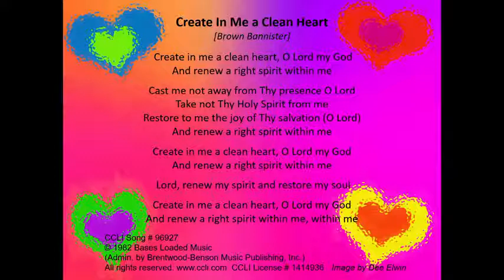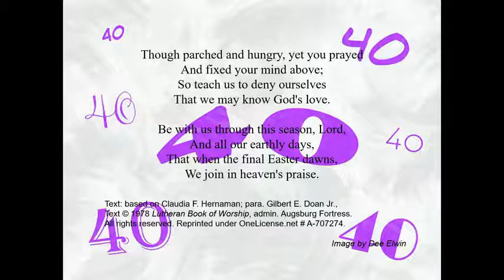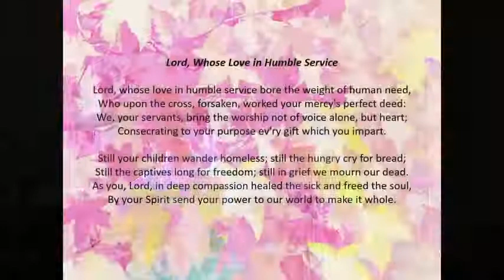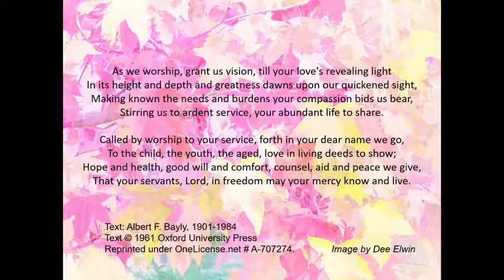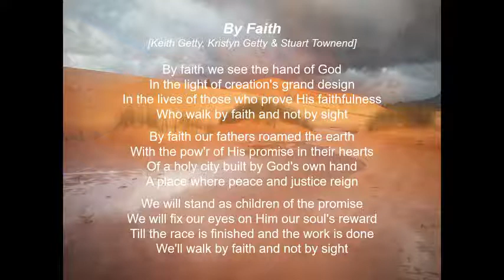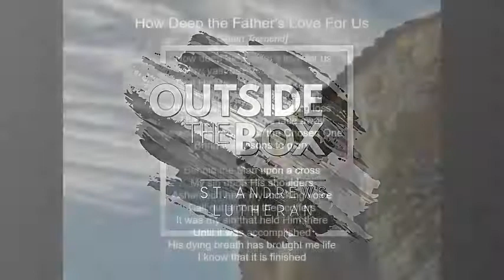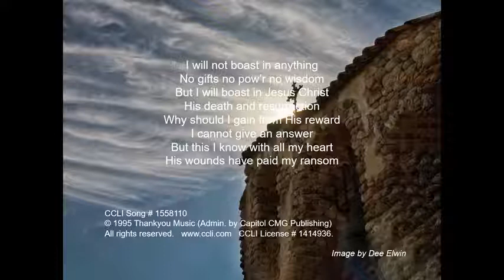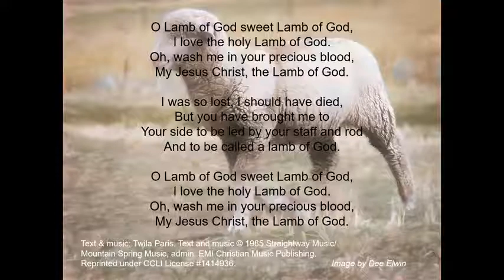Ash Wednesday Worship